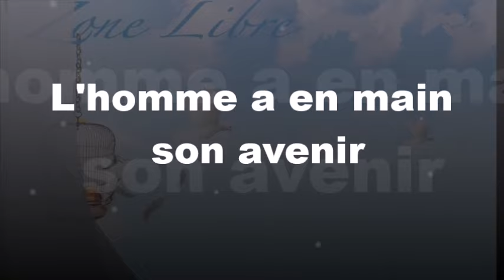1452" L'homme a en main son avenir" Guy ROGER ZONE LIBRE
La vie ne laisse pas le choix à l'homme parce que l'homme appartient à la vie et la vie l'utilise comme son instrument.

commentaire Céline mis en avant.
Bonjour cher monsieur! Ma réflexion suite à votre conférence vidéo...L'homme a en main son avenir. Le slogan de l'homme charnel jusqu'à la moëlle est: Mangeons, buvons, ayons bcp de plaisirs, profitons de la vie parce que demain nous pourrions mourir. L'homme est attaché à sa petite vie superficielle, son moi, c'est la seule qu'il connaît. S'étant identifier à son corps, ses pensées, ses émotions, il croit que c'est ce qu'il est, ce qui l'empêche de voir plus loin que le bout de son nez  d'être conscient de la profondeur qui l'habite et ce qu'il est vraiment. Il s'attache à l'éphémère n'étant pas conscient de la réalité profonde de la vie il se contente de vivre superficiellement sa vie de somnambulisme qui lui fait croire que c'est la seule réalité qui existe. Alors, il confond rêve et réalité. Il doit sortir de ce rêve dans lequel il a oublié ce qu'il est pour de vrai. Découvrir notre véritable Nature, c'est la plus grande découverte, c'est la connaissance de soi. Namaste 🙏